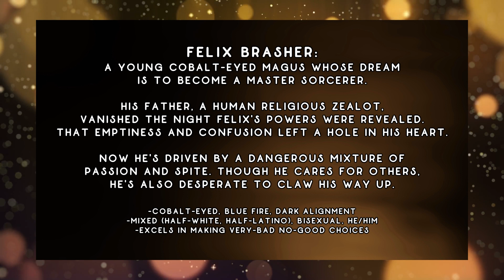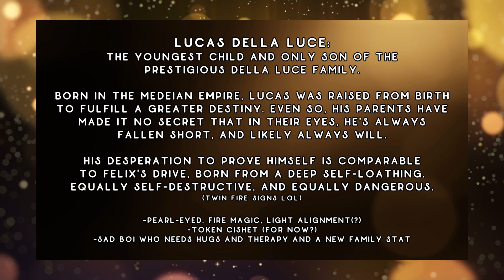MY BOOK IS OUT!!! | De Cineribus: From the Ashes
ohmygodohmygodohmygod

Also available on Apple Books!